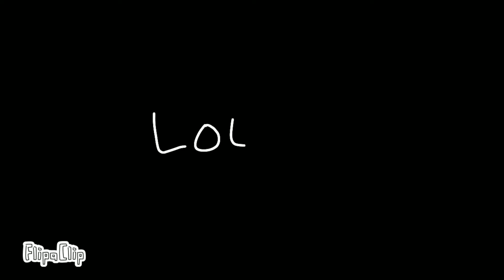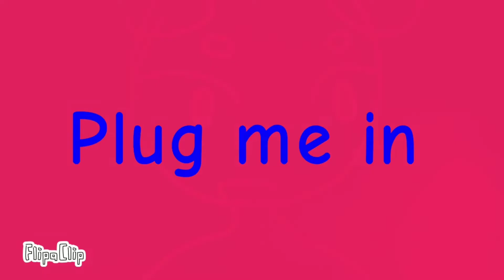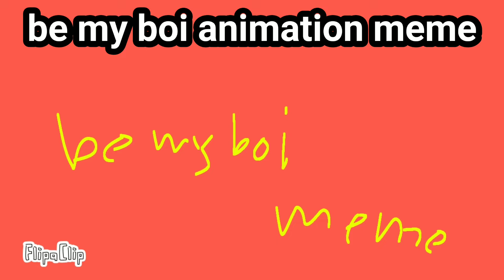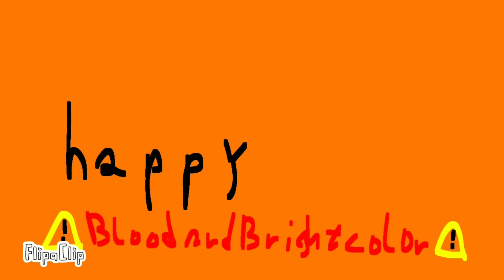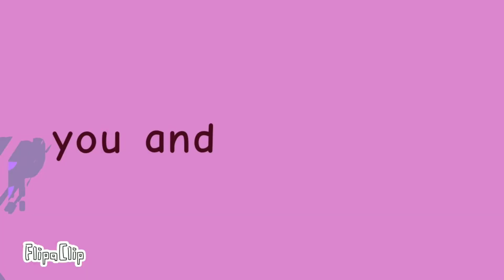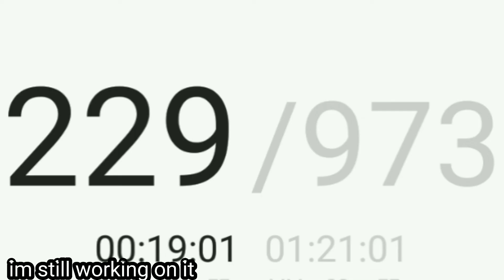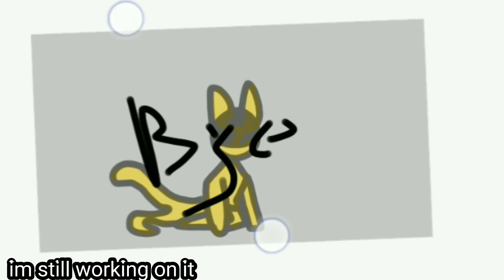Animation reel and improvement because of Art block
Hope u enjoyed this, will sure get copyrighted alot on this one